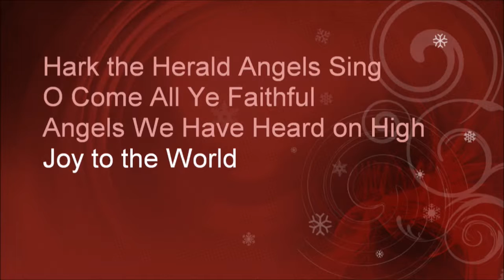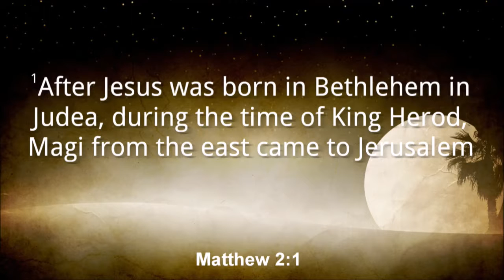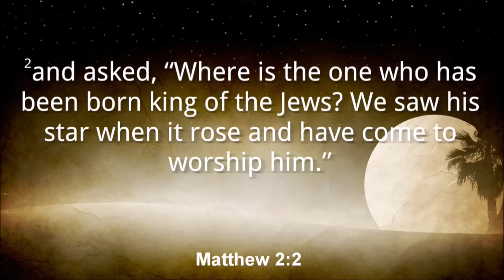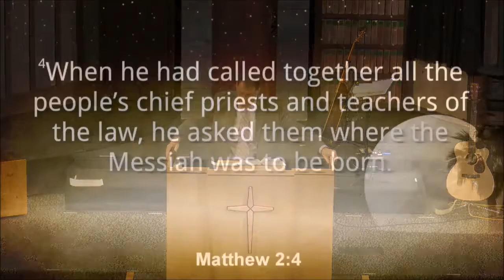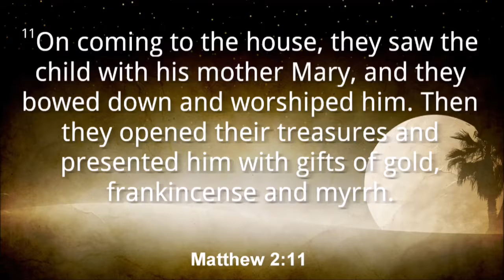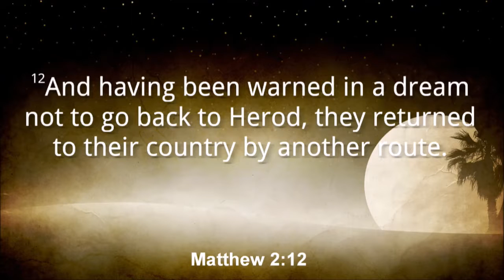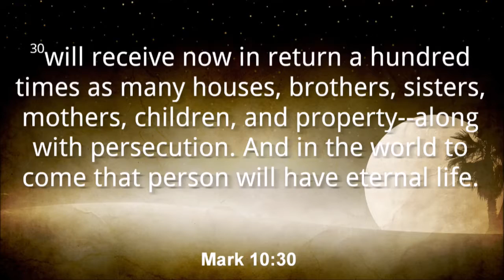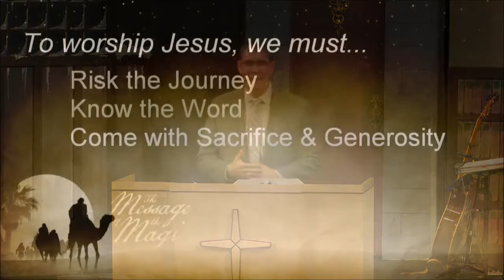10/3/2017 10:30 am, "The Message of the Magi", Pastor Jeff Hill